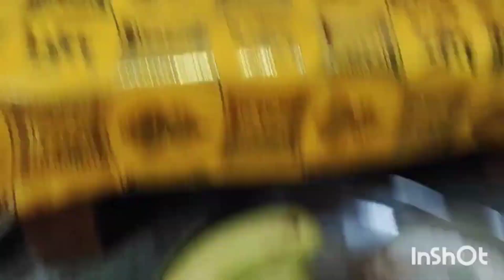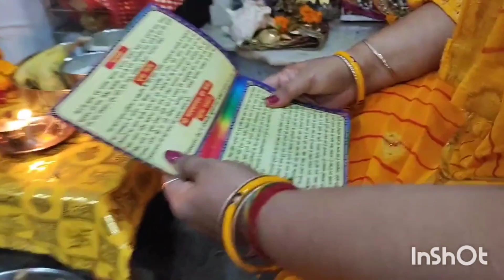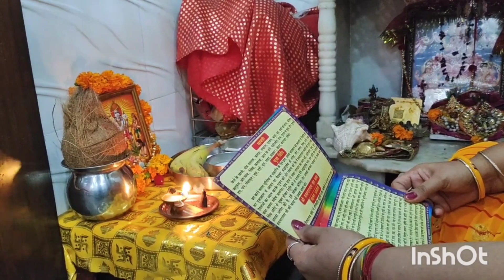सत्यनारायण, व्रत कथा 🙏🙏🚩🚩trendingshorts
Vastu shorts